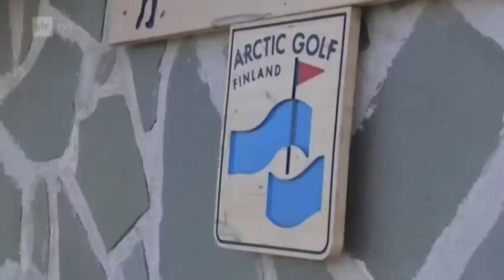YLE A2: Kokoomusnuorten linja kaartaa oikealle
Ajankohtainen kakkonen käsittelee puoluekokousextrassaan Kokoomusnuorten linjaa sekä järjestömme tavoitteita puoluekokouksessa. Haastateltavana puheenjohtaja Antti Häkkänen sekä Susanna Koski